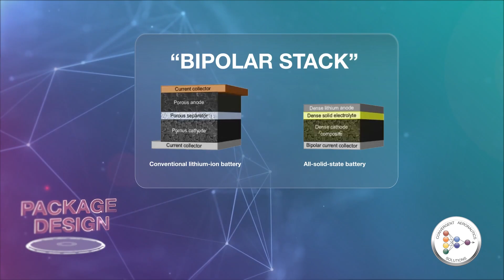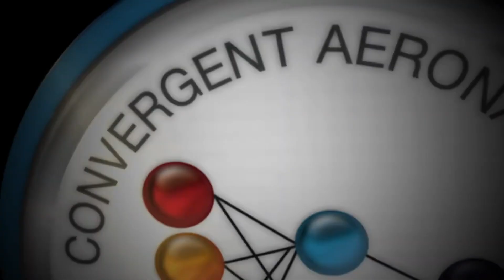SABERS—Reimagining the use of Batteries for Next Generation Aircraft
NASA researchers are working to revolutionize air travel by building a battery that’s safe, sustainable, powerful and light enough to power electric airplanes and more. This new project, called SABERS, employs solid-state battery cells that, in part, use sulfur and selenium. As a byproduct of oil refining, sulfur is readily available and inexpensive, making it an environmentally friendly choice.